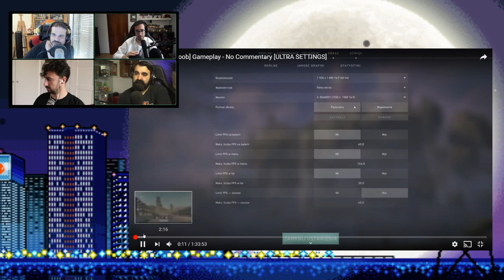VALORANT: ¿FUTURO O PUFO? | UNPOPULAROPINION - FUNNY GAMES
¿Es Valorant el juego del futuro? ¿O tan solo una estrategia de marketing bien ejecutada? ¿Se pasarán los jugadores de CS:GO al nuevo juego de Riot? ¿Qué le hace falta para que de verdad destrone a CS:GO? Para ello tendremos a Black, uno de los máximos referentes de CS:GO en España y que nos ayudará a responder estas y otras preguntas en este Unpopular Opinion, la sección donde debatimos y diseccionamos con vuestra ayuda las ultimas noticias y juegos mas relevantes del momento.

gustan los juegos y la pizza